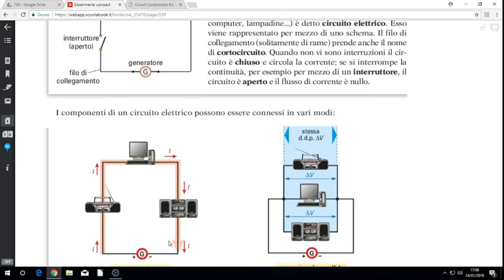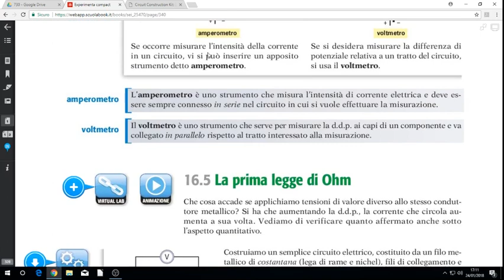16 4 il circuito elettrico elementare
descrive le caratteristiche di un circuito elettrico elementare